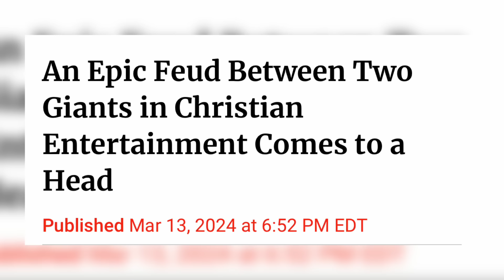Dallas Jenkins Just Shared EXCITING NEW Updates for The Chosen...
Two days ago, Dallas hosted a surprise live stream on Instagram and Facebook to answer some burning questions about The Chosen Season Four AND Five, and shared some very exciting updates. In today's video I break down the highlights and share mu thoughts...

YouTube.com/@AgainstTheCurrentPodcast

Instagram.com/officiallyagainstthecurrent
Facebook.com/officiallyagainstthecurrent